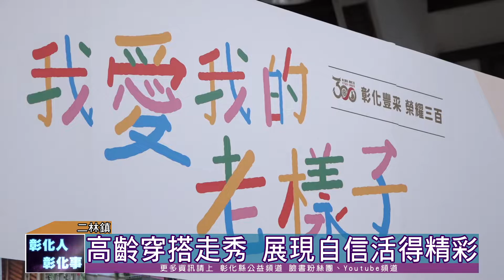111-08-21 我愛我的老樣子 高齡穿搭走秀展現自信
彰化縣政府21日上午在二林國小禮堂辦理「我愛我的老樣子」高齡穿搭走秀活動，縣長王惠美與高齡90歲的鄭秀霞阿嬤等人一起走秀，現場洋溢溫馨熱鬧的氣氛。
社區照顧關懷據點長者、老中青三代齊聚一堂，以夫妻檔、祖孫檔四大主軸，串連花卉、童趣、運動以及老衣新穿，展現自信走秀，現場洋溢溫馨熱鬧氣氛。
「我愛我的老樣子」高齡穿搭走秀活動，邀請大學指導長輩如何走秀，再加上Queen Shop的衣著、配件，創造出更多元的服裝變化，讓長輩們更有自信，更加歡喜快樂！